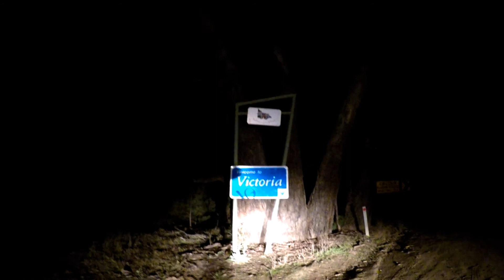Putování s Ringošem - Born to be Wild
Díl o tom, jak jsme se dostali ze státu New South Wales do státu Victoria a setkání s divokou zvěří po cestě a v Národním Parku Wilson's Promontory

Fumont & Myco - Fly With Me (feat. Tahira)